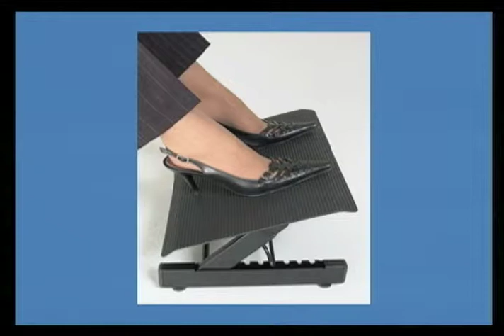Lesões causadas pela postura incorreta (Parte 2)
Programa Vida Plena
Tema: Lesões causadas pela postura incorreta no trabalho
Entrevista com o dr. João Roberto Polydoro Rosa - ortopedista